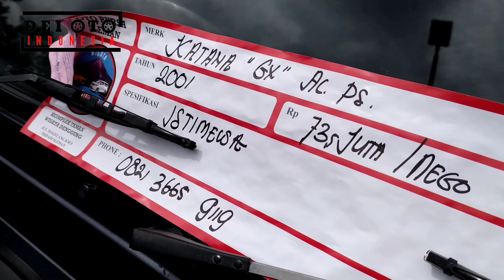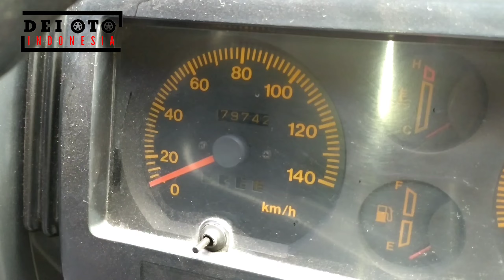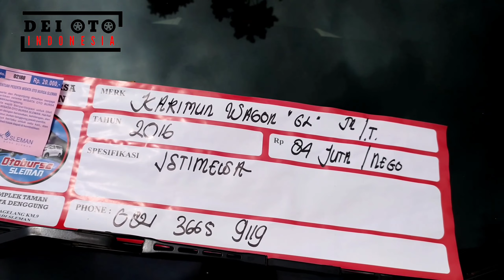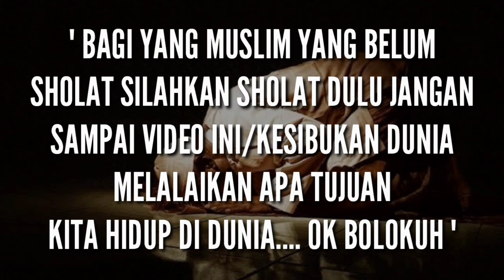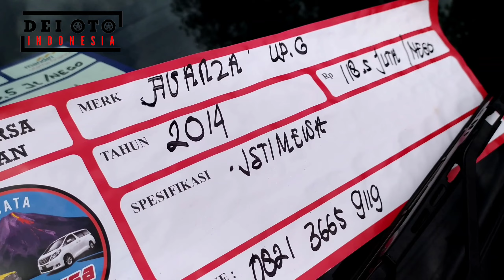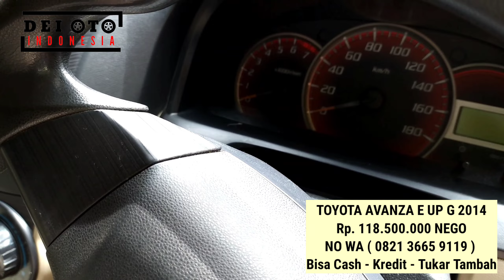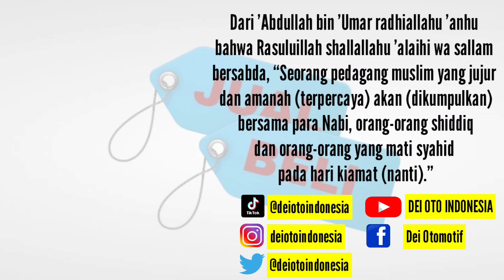KUALITAS TERBAIK BOS | FULL STOK MOBIL HARGA PEDAGANG DI BURSA TVRI JOGJA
" ESP   413         "  18  DESEMBER 2022